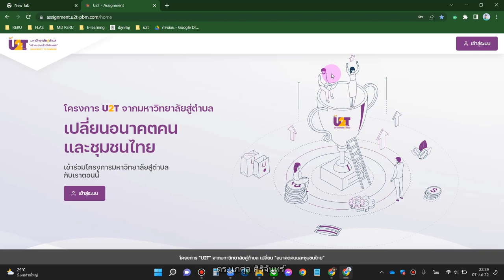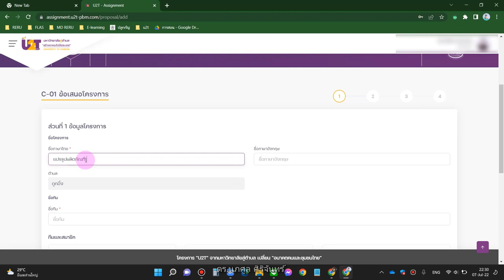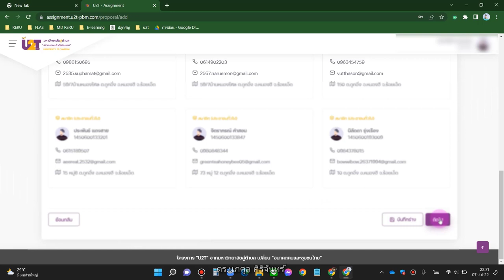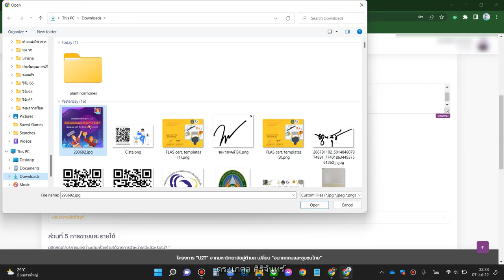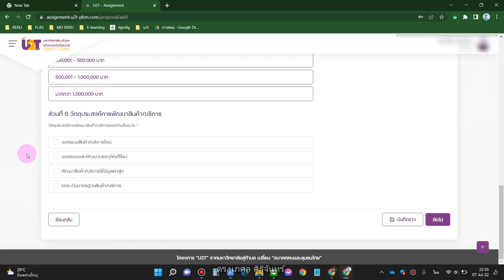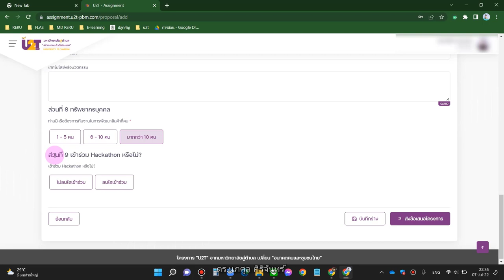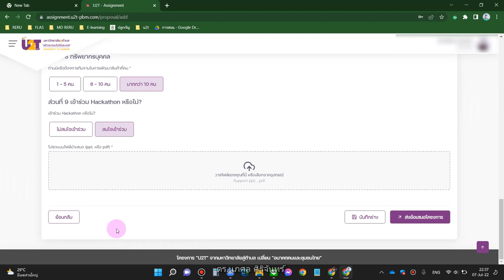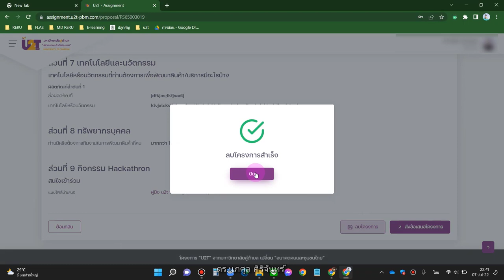ตัวอย่างการกรอกฟอร์ม C-01 โครงการ u2t ปี 2565